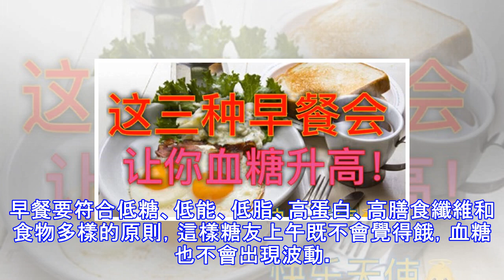這3種早餐會讓你血糖升高！糖友可別大意！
俗話說「一日之計在於晨」，早餐是一天中最為重要的一餐。吃得好，上午精神抖擻，還能避免血糖波動。但有糖友卻認為，早餐對血糖的影響不大，畢竟吃得不多！  其實這種想法是錯的！早餐吃錯會大大影響血糖波動，比如以下這三種早餐，就不適合糖友。   三種早餐會升糖    一、高能高脂早餐   指的是炸糕、油餅、油條，搭配豆漿、豆腐腦這一類的早餐。  豆漿油條是我們國人非常喜愛的早餐組合，但是油條屬於油炸食品，糖友食用後會引起肥胖。資料顯示，每天吃一根油條的人，每年要多攝入3.6萬千卡的熱量，足足增加體重5千克，進一步升高血糖。   雖然我們不一定每天都吃油條，但它的熱量實在太高，所以糖友最好別吃！  另一...